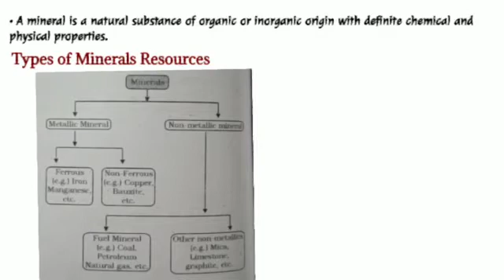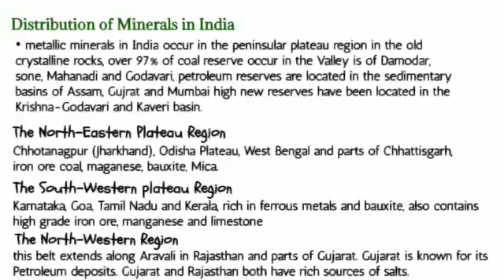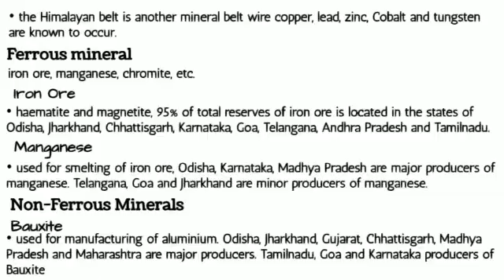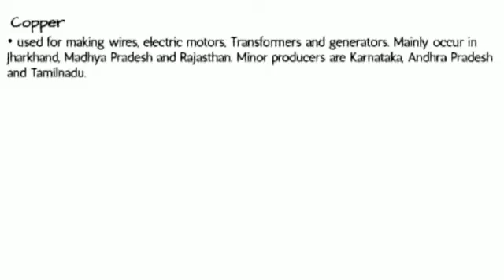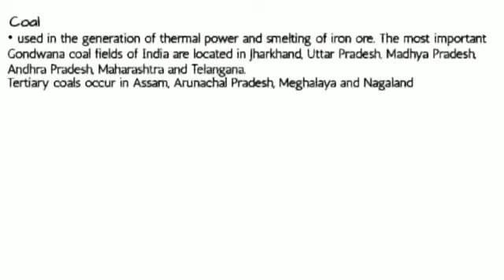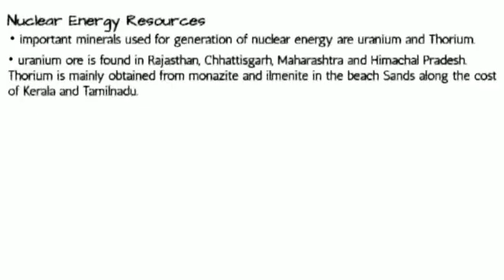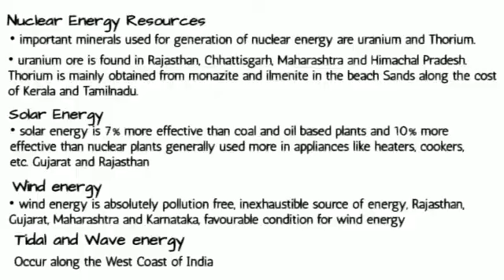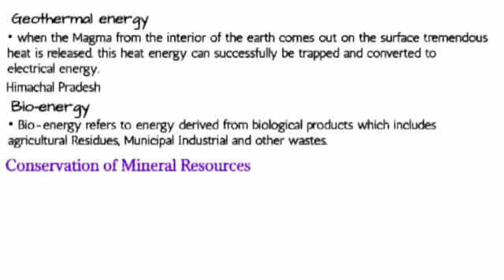Class -12|Geography Revision|Ch- 7 Mineral and Energy Resources|Book- 2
Class-12
Geography revision
India People and Economy
Ch -7 (Mineral and Energy Resources)
study group
class 12 geography,
geography revision,
mineral and energy resources,
ncert geography,
Educational video